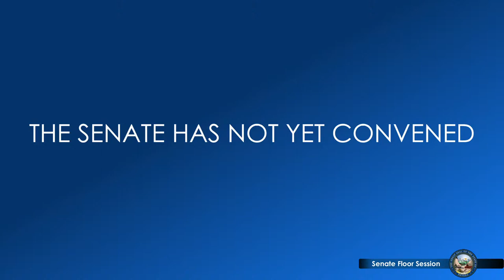5/13/2021 - Senate Floor Session